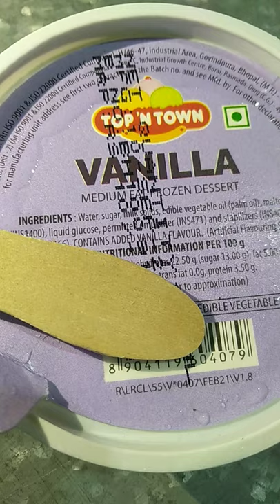TOP N TOWN VANILLA ice-cream 🍨🍨🍨🍨🍨🍨 PAPER BOAT ⛵⛵ SWING JUICIER DRINK.. PULPY ORANGE 🍊🍊🍊🍊🍊Only Rs 10